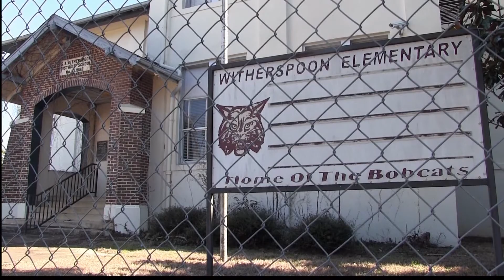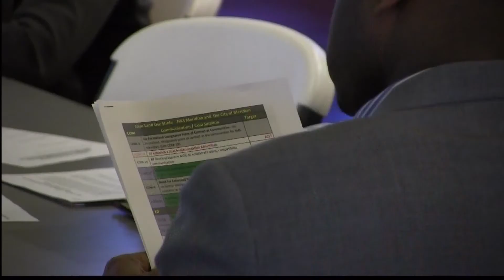Witherspoon School Plans